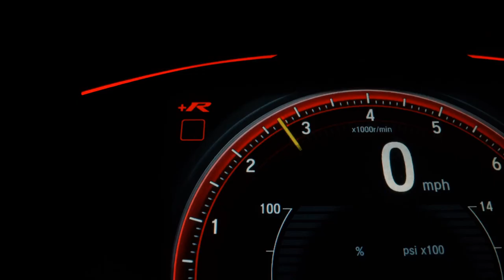FIAT TORO - 2018 - São Paulo/SP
VARÃO MULTIMARCAS !!!

Veículo: FIAT / TORO 1.8 16V EVO FREEDOM
Ano: 2018/2018
Combustível: FLEX
Portas: 4 PORTAS
Câmbio: Automático
Cor: BRANCA
KM: 55.020

✅ Air Bag
✅ Alarme
✅ Ar Condicionado
✅ Ar Quente
✅ CD Player
✅ Computador de Bordo
✅ Desembaçador Traseiro
✅ Direção Hidráulica
✅ Encosto de Cabeça Traseiro
✅ Freio ABS
✅ Rádio
✅ Retrovisor Fotocrômico
✅ Retrovisores Elétricos
✅ Travas Elétricas
✅ Vidros Elétricos
✅ Entrada USB
✅ Porta Copos
✅ Trava Elétrica Central
✅ Direção Elétrica
✅ Para-Choques na Cor do Veículo
✅ Sistema ISOFIX
✅ Estribo
✅ Protetor de Cárter
✅ Santo Antônio
✅ Som Original